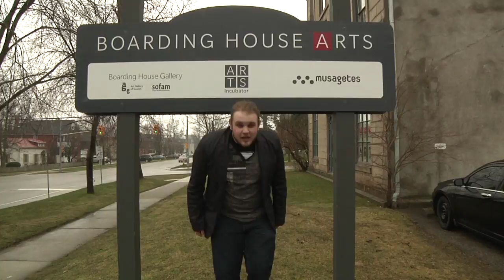Boarding House Gallery " Sane & normal"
Art exhibit at the boarding house presented by U of G